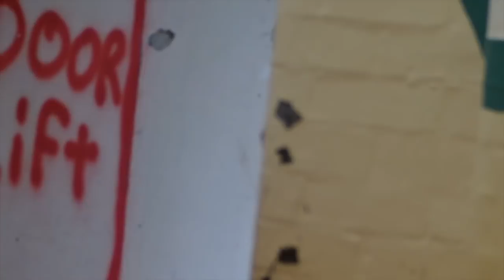Airsoft inside a prison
ex soldier plays airsoft in a prison!

airsoft cqb in a prison!